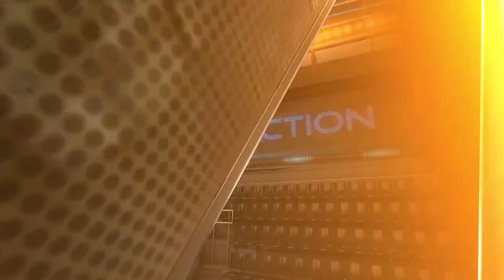Onward - Vikings vs Beginners - Season 9 Week 9 - VRML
Casters: TFH and Trip